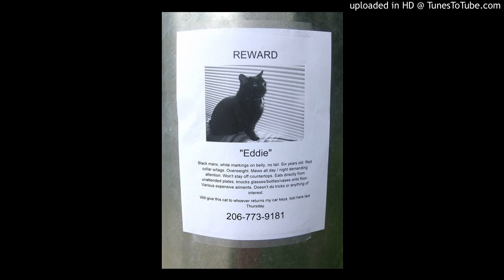loverload A nihil usss BEAT DEMO